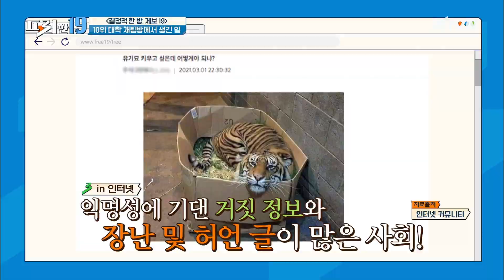한국 대학생의 제보로 붙잡힌 네덜란드 해킹 사건의 범인들 [결정적 한 방, 제보 19]프리한19 | free19 EP.250 | XtvN 210308 방송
매주 (월) 밤 9시 50분 XtvN · (화) 저녁 7시 40분 tvN